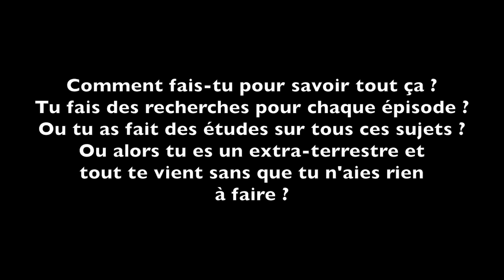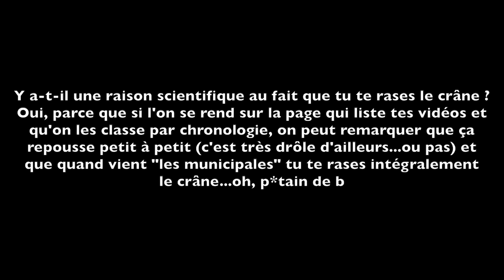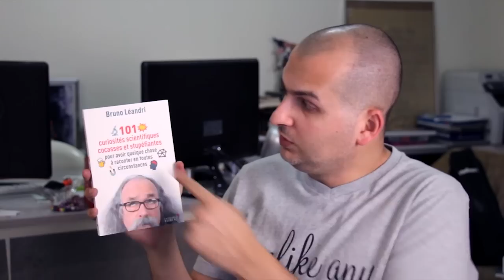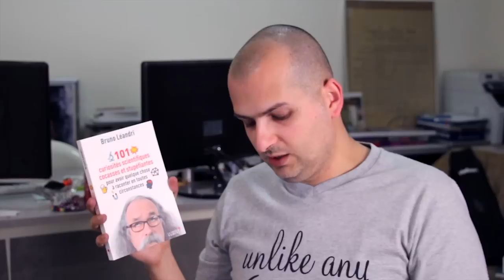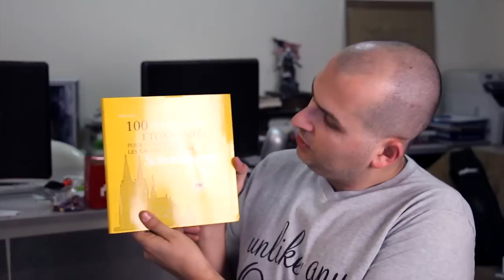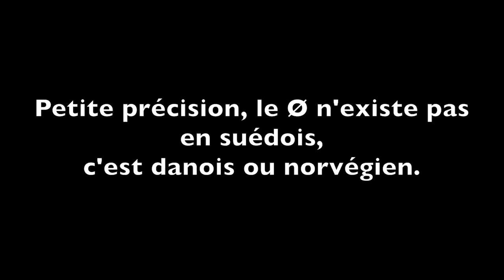FAQ : Tout ce que vous avez toujours voulu savoir sur e-penser - Ep.17 - e-penser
La FAQ qui vient célébrer le premier million de vues de la chaîne e-penser... Tout ce que vous avez toujours voulu savoir sur la chaîne e-penser, sur Bruce, sur ses pieds, sur ses idées, sur sa cuisine, sur le mec à qui il parle hors-champ et dont on ne sait pas s'il est vraiment là ou non...Bref, vous êtes curieux et vous prenez le temps d'e-penser ? C'est une bonne chose, parce qu'il ne se fout pas de votre gueule sur ce coup-là avec une FAQ de plus de 35min !!! (à croire qu'il a plus à dire sur lui-même que sur la flèche du temps...)